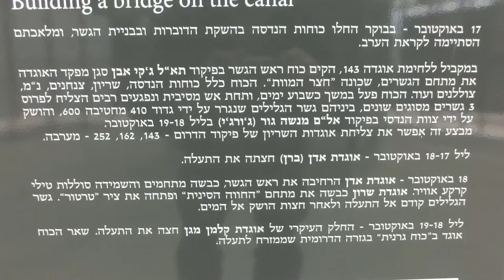IDF Tanks crossing the Suez Canal into Egypt 1973 Yom Kippur war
Yad LaShiryon - The Armor Corps Memorial Site.

CIMG2112 IDF Tanks crossing the Suez Canal into Egypt 1973 Yom Kippur war